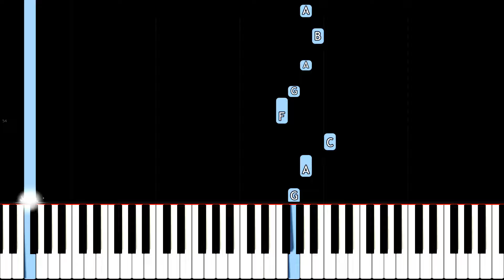The Poolrooms - EXTENDED REMIX - The Classrooms OST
My extended version of the theme from The Poolrooms